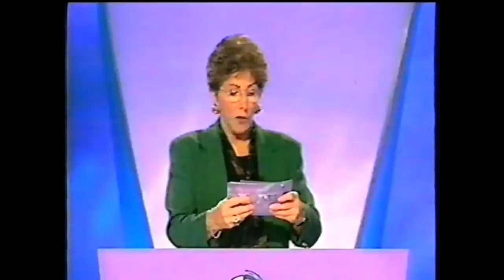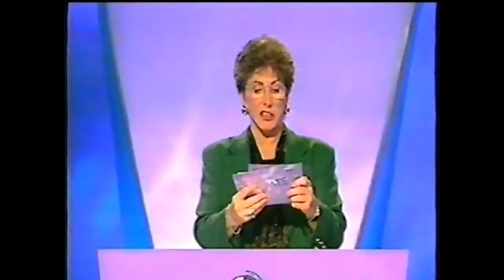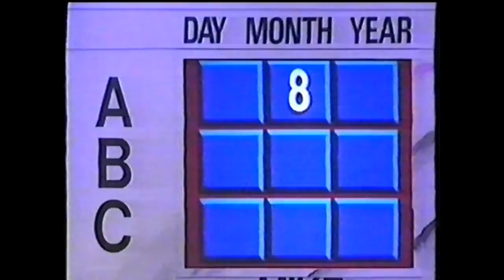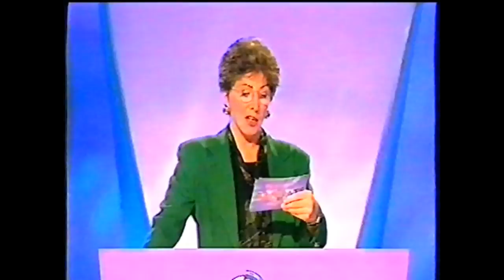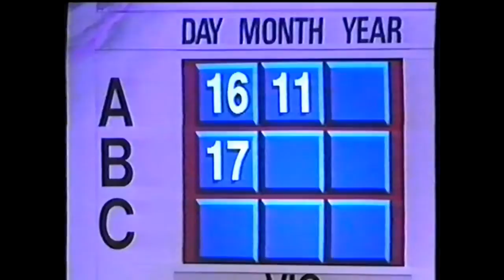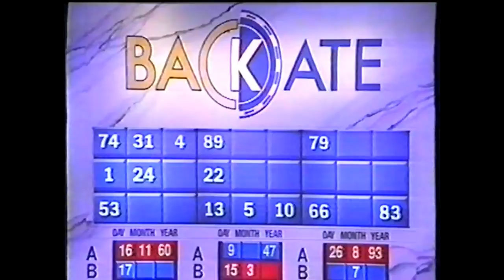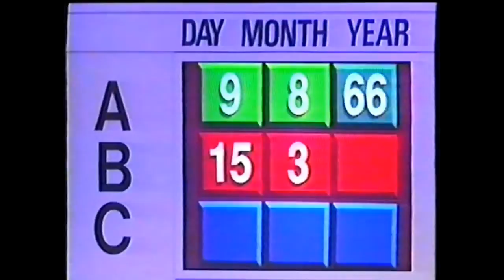Backdate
Channel 4 Quiz Show with Valerie Singleton (1996)